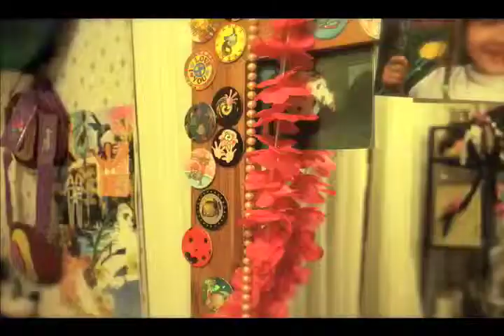KID POWAAAAR !!!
Third year uni project. Stop frame animation for final major project. Childhood inspired. Created by Sian Roper. Music by Vampire Weekend.